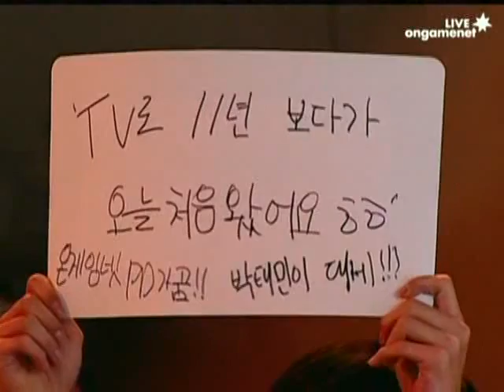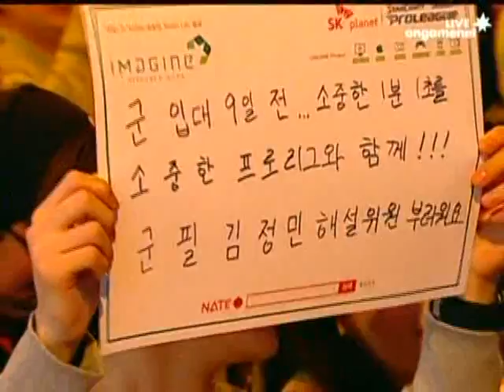SPL [3.11] Snow (CJ) vs last (STX) 1set / Jade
Proleague is the Professional e-sports team match league in Korea and currently there are 2 leagues, namely StarCraft®: Brood War®(Blizzard Entertainment) and Special Force2(Dragonfly). 8 teams(KT Rolster, Samsung Electronics KHAN, STX Soul, SK Telecom T1, CJ Entus, Airforce Ace, Woongjin Stars, 8th game) participate in the StarCraft Proleague and also 8 teams(KT Rolster, STX Soul, SK Telecom T1, CJ Entus, Woongjin Stars, IT Bank, Tving, Q'SSEN) participate in the Special Force2 Proleague. Proleague 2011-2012 Season takes place at the Yongsan e-Sports Stadium (I-PARKmall, 9th floor) every Saturday, Sunday and Tuesday for Starcraft & every Saturday and Tuesday for Special Force2.